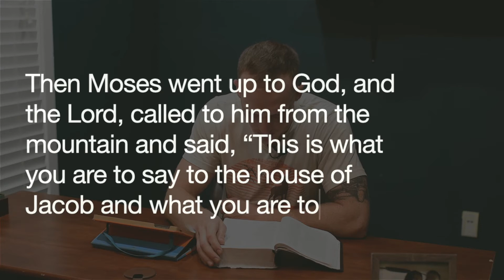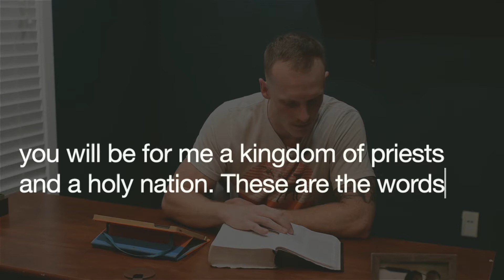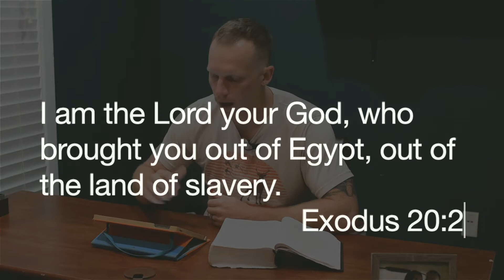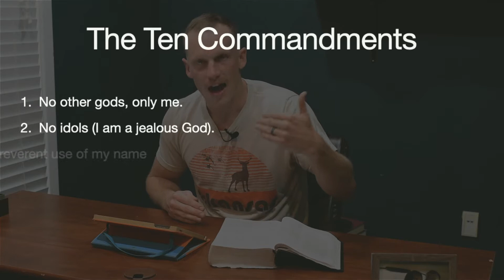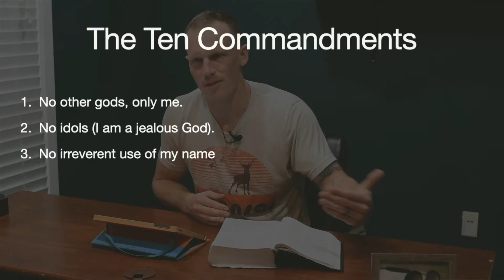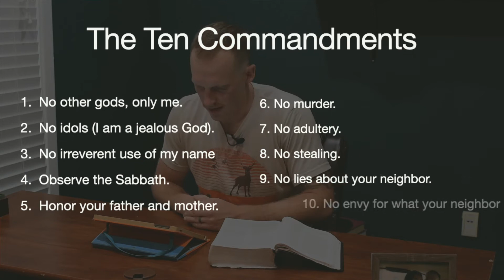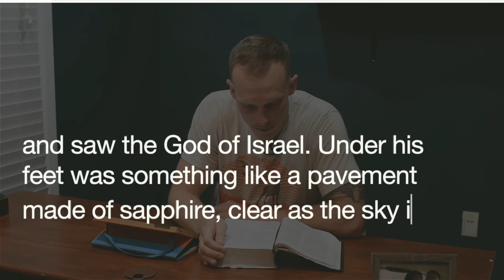Midweek Multiplied: Exodus 16-24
Why are there so many oppressive rules in the Old Testament? Which ones do I need to follow to get to heaven? Why should I care at all?

Welcome to Midweek Multiplied at UAFS!

// We are the Lions For Christ. //
We exist to help UAFS students discover they are designed for something.
We believe that something is to follow Jesus, be changed by Jesus + to live on mission with him.